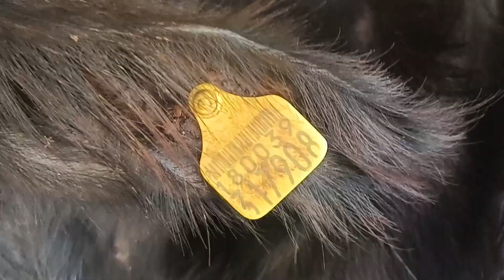देखिए एक ही जगह 7 भैंस बिकाऊ👍 दूध 13 से 20 लीटर कीमत 75,000₹ से शुरूआत। 7 buffalo for sale